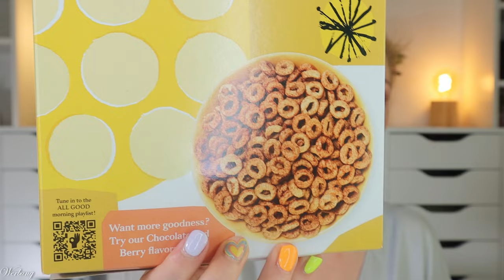TRENDRAIDER BOX Juli 2024 - Beach Vibes - Was steckt drin??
Durch den bunten Mix der Kategorien ist sie die perfekte Box für Familien & Paare, finde ich.
Im juli kommt sie mit dem Motto "Beach Vibes" - und vieles darin passt auch dazu.
Das macht die Box normalerweise mit tollen Beautyprodukten, Haushalts- & Lifestyleprodukten, sowie allerlei Köstlichkeiten.

00:00 Generelle Infos zur TrendRaider Box
01:30 Das Motto: Beach Vibes
03:59 Gosh Effect Powder
04:40 floss Lipgloss
06:09 Madara Botanic Retinol Serum
06:57 Trendraider T-Shirt
08:02 Feeling Kola Duftkomposition
09:30 Acao Energydrink
10:22 Birkengold Xylit Lolli
11:00 Allgood Cerealien
12:15 Komali Tortillas
13:05 Byodo Pesto Rosso
13:35 Glowkitchen Bananenbrot
14:30 Spoiler für August
15:25 Mein Fazit

Liebe Grüße
Claudi